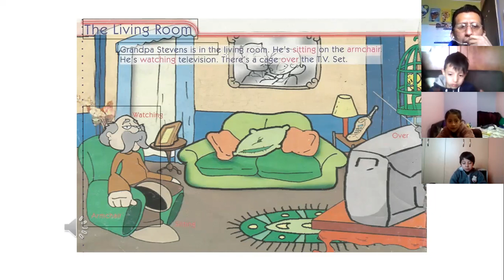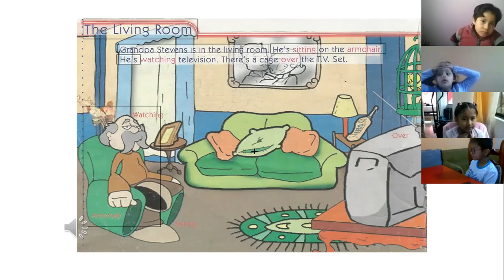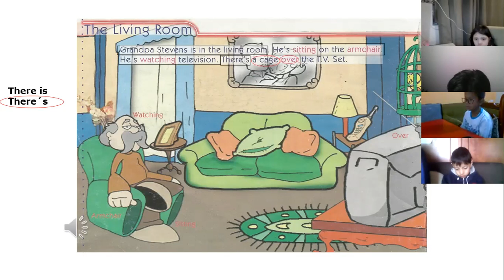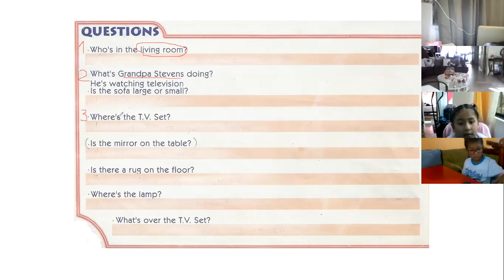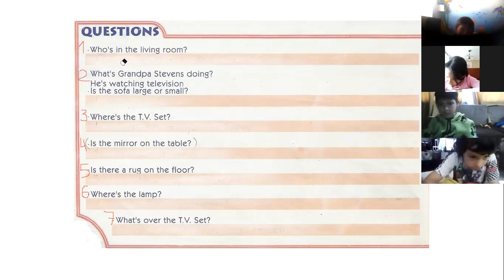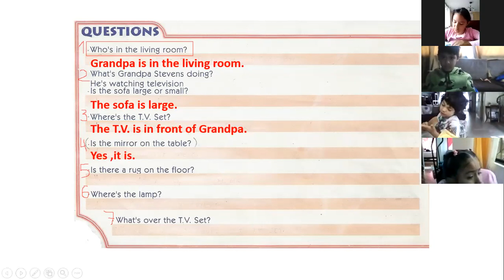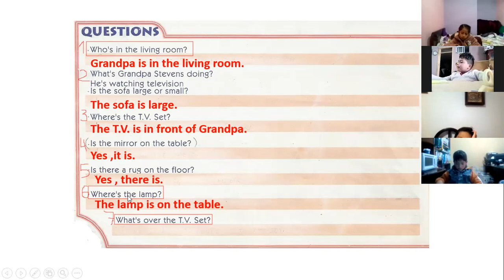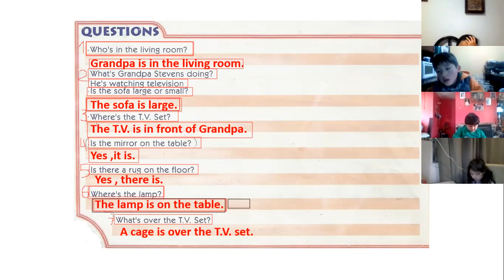2EGB INGLES EFREN 19MAR2021